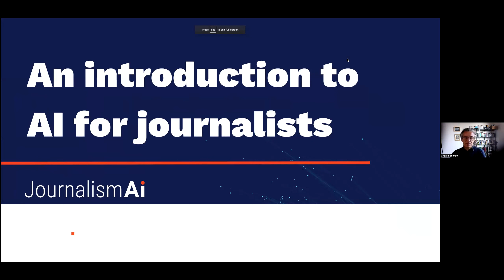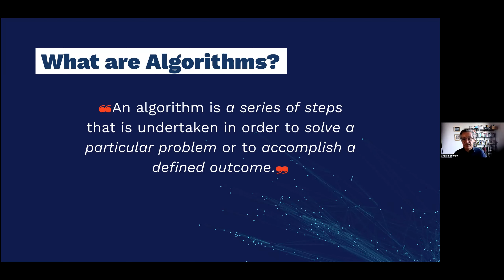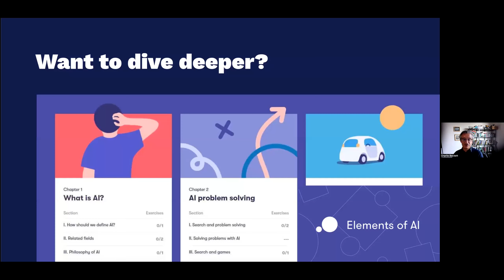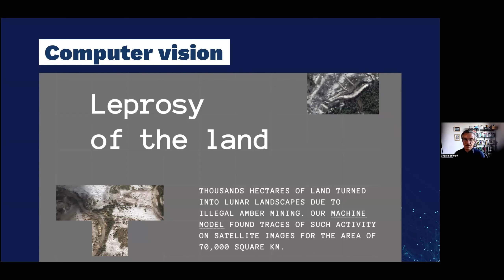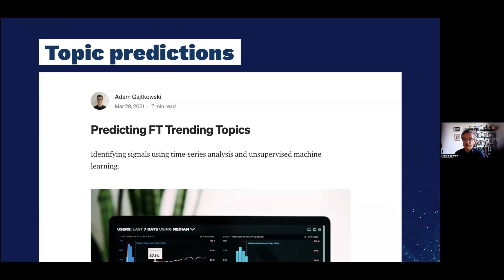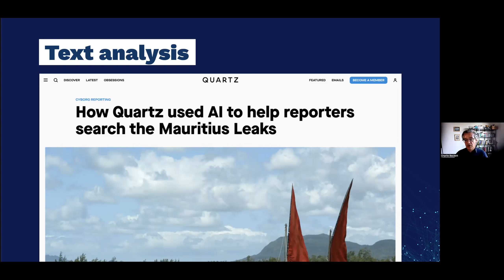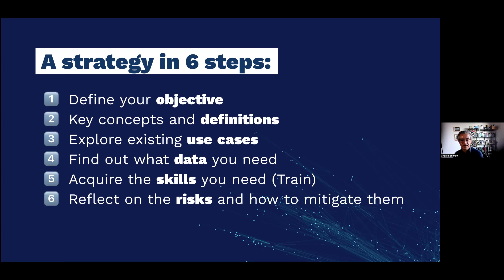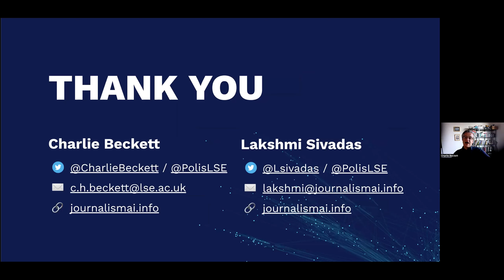AI in Journalism by Prof. Charlie Beckett, London School of Economics